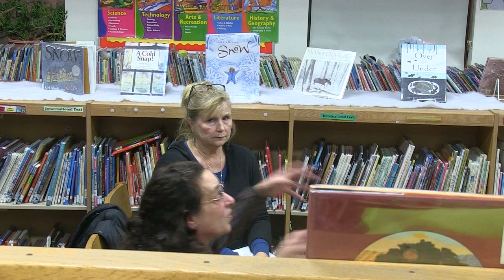Sunderland School Committee - January 23, 2018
The regular monthly meeting of the Sunderland School Committee. This is a make-up meeting for the meeting scheduled for January 16, which was suspended due to weather. Recorded January 23, 2018 at the Sunderland Elementary School.
Items on the agenda:
-APPROVE MINUTES 0:40
     -December 19, 2017
-FINANCIAL STATEMENT/WARRANTS 1:00
     -Teacher Specialists
     -Occupational Therapy
     -Overages
     -Transporation 3:33
     -Food Service Director
     -Building Testing 4:37
-PUBLIC COMMENT: None 21:23
-UNFINISHED BUSINESS: None 21:34
-NEW BUSINESS 21:38
     -Presentation of proposed FY 19 Budget
          -Staffing 23:38
          -Summary of Changes 24:55
          -School Choice 29:17
          -Total Spending 31:04
          -School Choice Spending 31:57
          -Early Childhood Intervention 51:09
FRONTIER UPDATES 2:06:16
-PRINCIPALS' REPORT 2:08:00
-SUPERINTENDANT'S REPORT 2:13:27